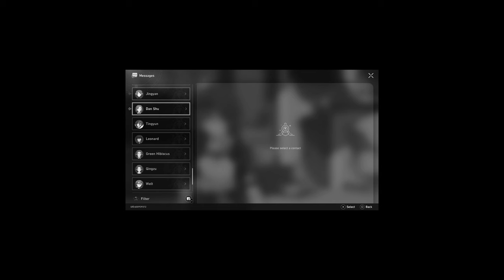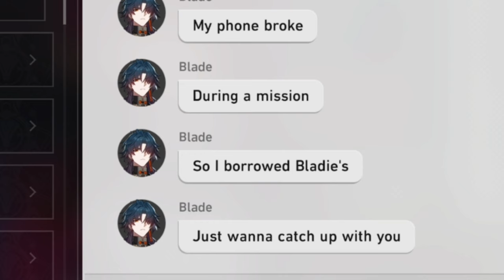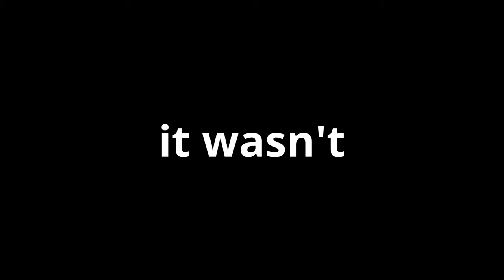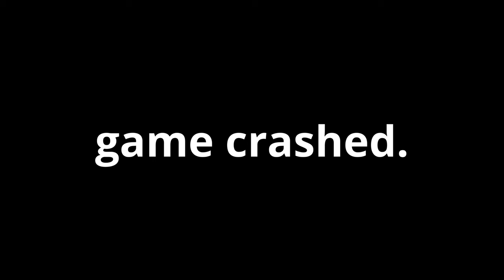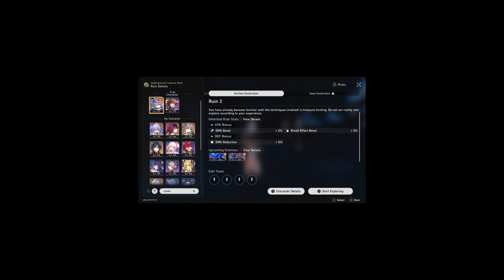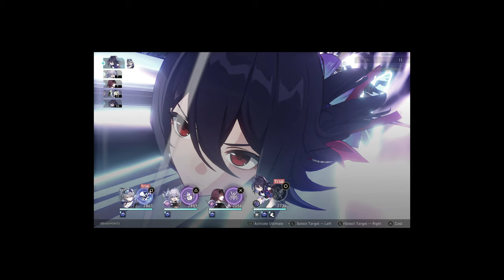This character is cheating... | Honkai: Star Rail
Silver Wolf should not be allowed.